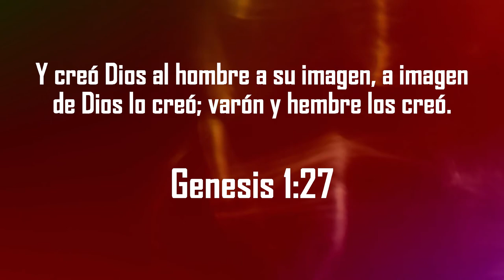RECORDEMOS - A la Imagen De Dios... Yo Fui Creado | EPISODIO N° 1| 2008